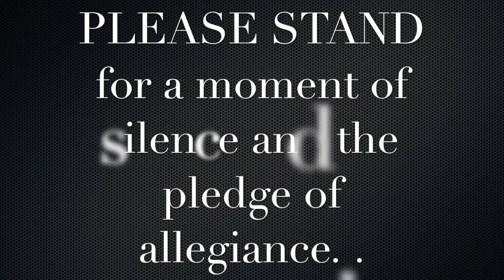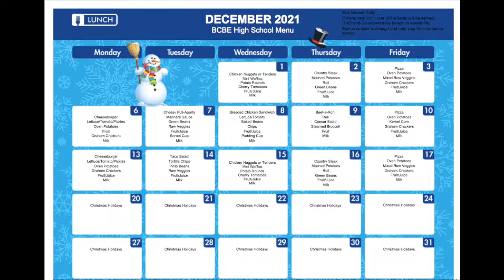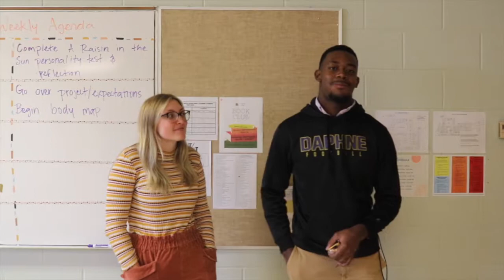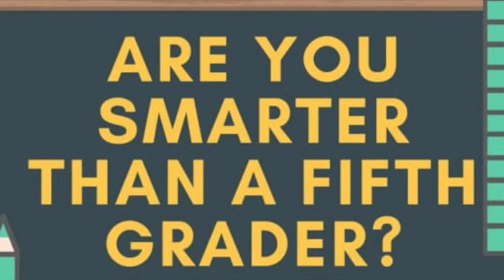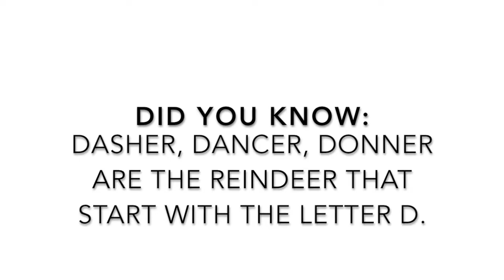Good Morning Daphne